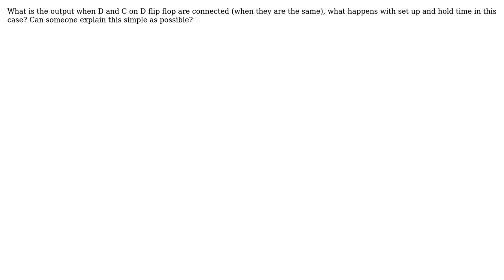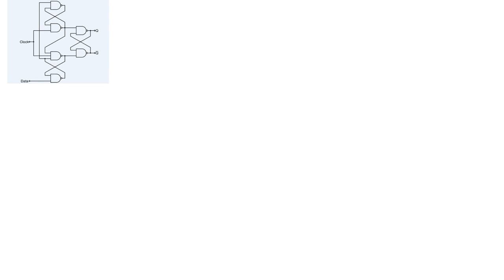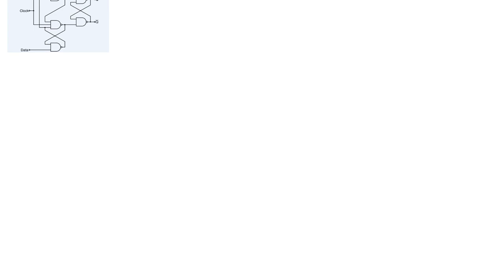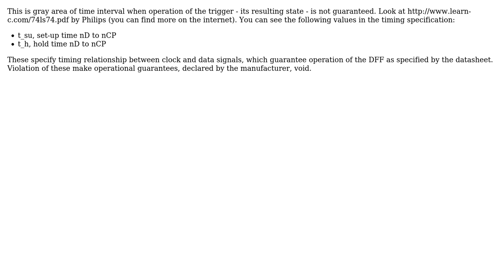Electronics: What is the output when D and C on D flip flop are connected? (5 Solutions!!)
Electronics: What is the output when D and C on D flip flop are connected?

With thanks & praise to God, and with thanks to the many people who have made this project possible! | Content (except music & images) licensed under CC BY-SA | Music | Images & others | With thanks to user Trevor_G user Tony Stewart EE75 user Ninalol user Mitu Raj user Michael Karas user Kedhar Guhan Thirukonda user Anonymous and the Stack Exchange Network Trademarks are property of their respective owners. You are responsible for your own actions.